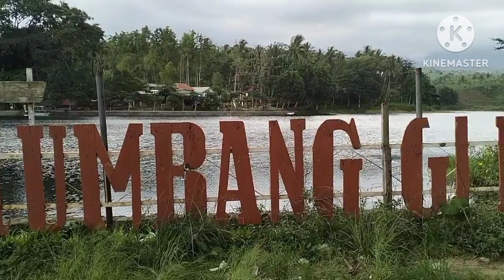Telaga Blumbang Gede Peninggalan Bersejarah Belanda // TKW Hongkong // Indri Official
Assalamualaikum wrwb selamat datang di Channel Indri Official, hallo sahabatku semuanya vidioku kali ini jalan-jalan di Blumbang Gede Peninggalan Bersejarah Belanda di desa Soso kec.Gandusari#tkwhongkong#vlogIndriofficial